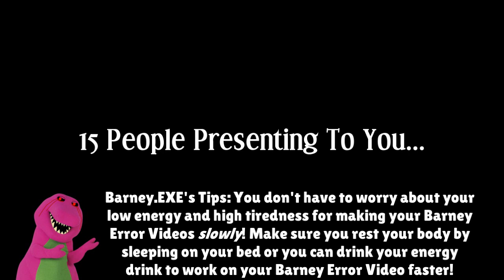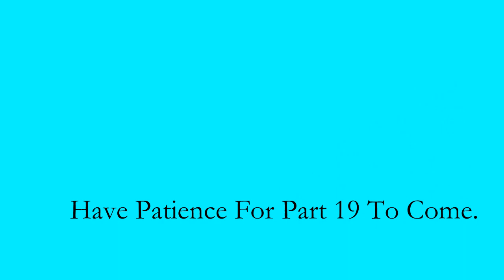My Second Massive Longest Barney Error (TSDELAVSMSBEITSS) [Part 18] {Re-uploaded & Fixed}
Sorry for the minor mistake because it was supposed to be a startup at the start of the 1321st chance, not a shutdown! :(

Anyways, Part 18 is finally complete! Part 19 will come out soon. It will premiere on August 7th, 2022, and 3:00 P.M.

Note: This video cannot be monetized due to re-uploading.